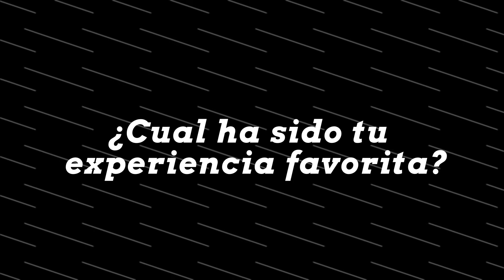Antillean Summer Camp 2021